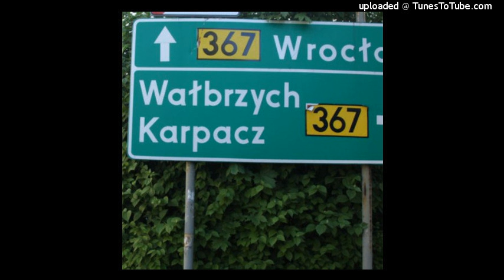DJ KACIUKA - Wałbrzych Type Beat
first beat on this track